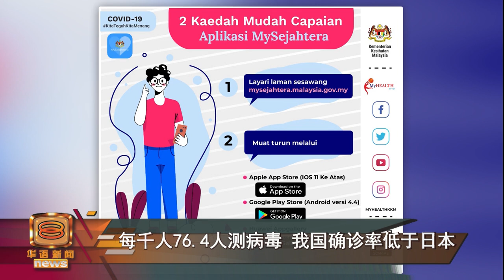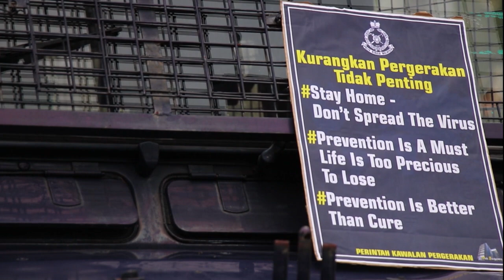249万人接受病毒检测 政府认定筛检力度足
我国爆发新冠疫情以来，政府已经检测249万人。卫生总监丹斯里诺希山指出，在对比筛检率和确诊数字后，可以发现，我国筛检力度，还算足够。不过，卫生部发现，病患在8个星期到3个月后，体内的抗体只剩下百分之20。